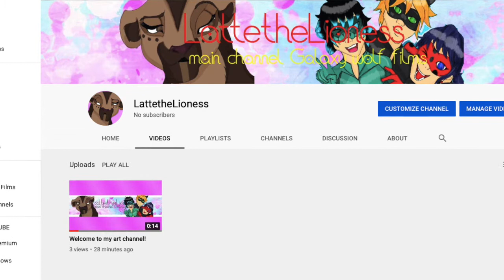My art channel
Hey guys I made an art channel! If you would like to watch speed paints and other art videos here is the
Song is~ ZAYN - Dusk Till Dawn